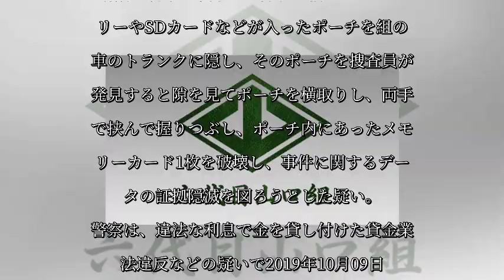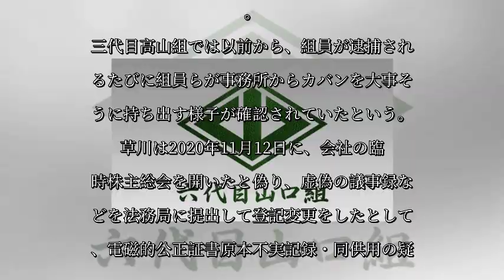家宅捜索中にメモリーカードを握りつぶす、六代目山口組『弘道会』系組長ら逮捕 (news 24x7)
2020年12月02日、六代目山口組『三代目弘道会』傘下『三代目高山組』幹部で『草川組』組長の草川洋明（44・名古屋市南区）が、証拠隠滅の疑いで逮捕された。